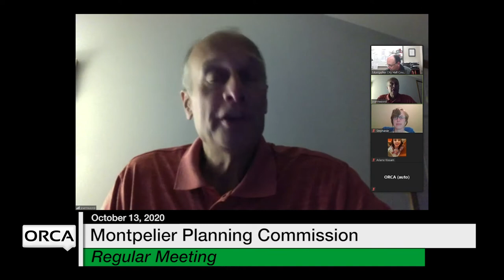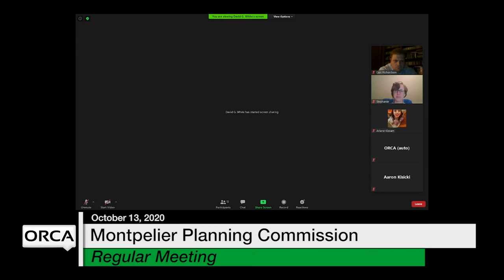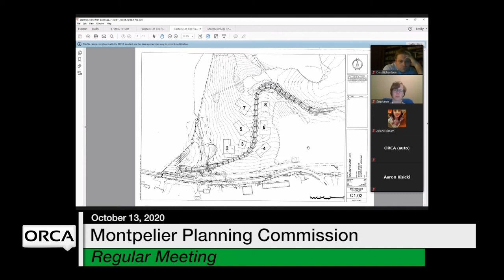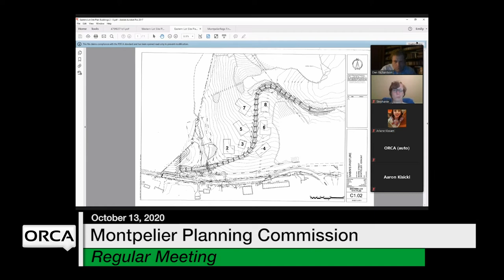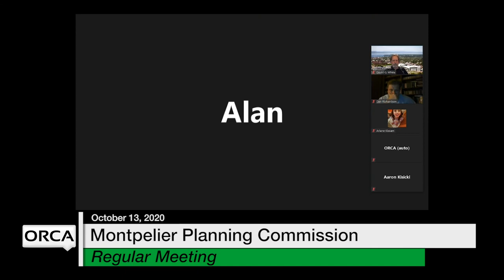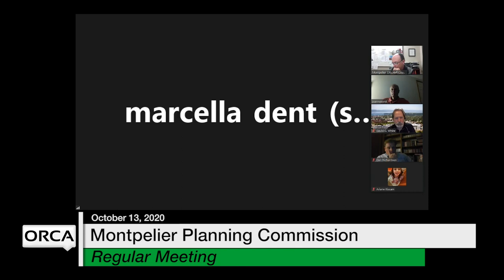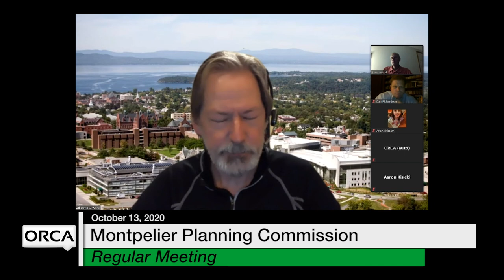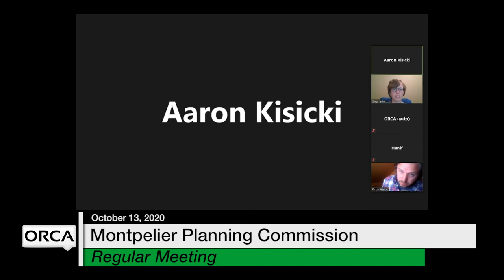Montpelier Planning Commission - October 13, 2020